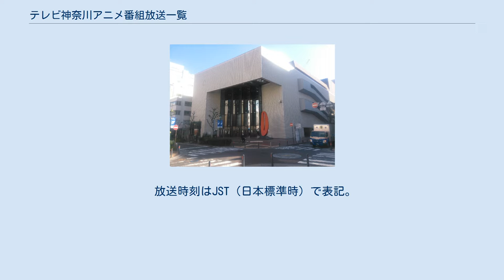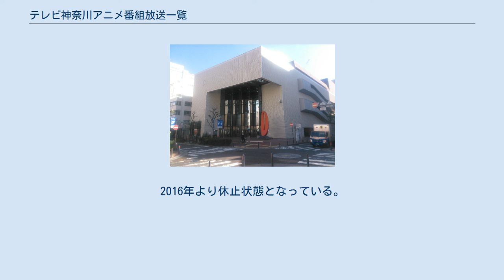テレビ神奈川アニメ番組放送一覧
テレビ神奈川アニメ番組放送一覧（テレビかながわアニメばんぐみほうそういちらん）では、神奈川県の独立局であるテレビ神奈川（tvk）で放送中ないし以前に放送されたアニメ、アニメ情報番組を列挙している。
 放送時刻はJST（日本標準時）で表記。
 （2021年11月現在） 全日帯（旧作） ゴールデン帯（旧作） 深夜帯（旧作） ちなみに、ドロンコロンとあおほしはtvk開局40周年記念で制作されたもので、現在でもクロージング直前、オープニング直後や穴埋め番組として放送されている。
 Another(TOKYO MX、チバテレビと共同で制作参加) AKB0048(東名阪ネット6の他5局、とちぎテレビ、群馬テレビ、北海道テレビと共同でプロデュース参加) ※はUHFアニメ扱い 日本テレビ系列 テレビ朝日系列 TBS系列 テレビ東京系列 tvk以外の独立系 2004年10月頃まで月曜〜木曜夕方18:30 - 19:00はtvkアニメ再放送枠だった。
 ※印:神奈川県内では地上波初放送 ※はテレビ神奈川が幹事を務めた作品。
 tvkで過去にUHFアニメとして放送したもの。
（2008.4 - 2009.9） ※ここで、東名阪の各局制作で紹介されたものを除く。
 …etc. …etc. …etc. tvkで過去にUHFアニメとして放送したもの。
（2009.10 -） ※ここで、東名阪の各局制作で紹介されたものを除く。
 …etc. …etc. …etc. tvkが幹事を務める新作アニメを中心とした声優陣のトークショー、主題歌のライブステージなどを行うイベントである。
2008年に関東ローカル局単独のアニメ関連イベントとしては初めて開催された。
 独立局が主体となってアニメ関連のイベントをほぼ定期的に開催するのは非常に珍しい。
2016年より休止状態となっている。
 tvkアニメまつりに関するカテゴリ: